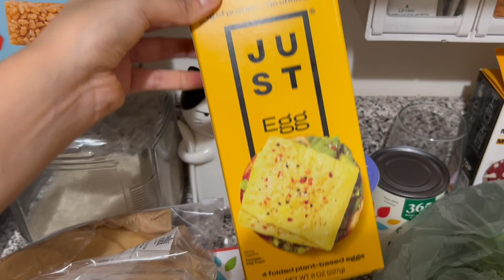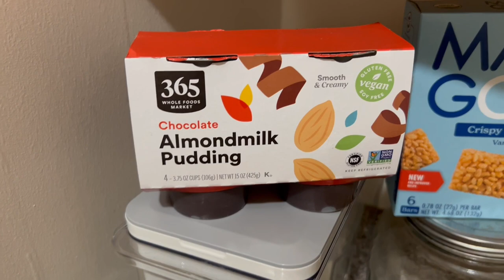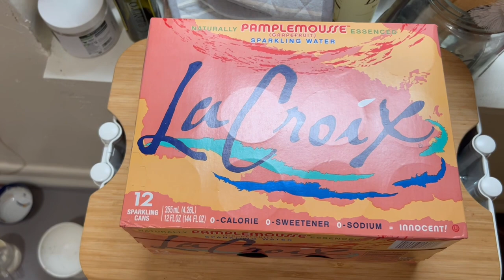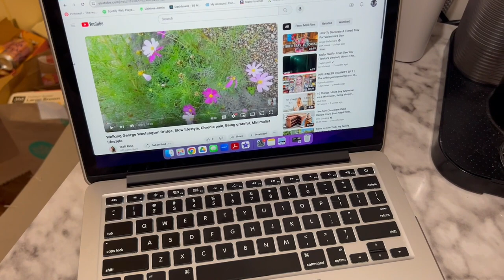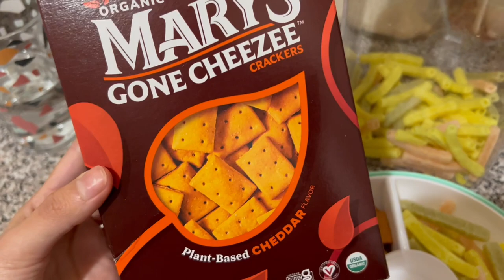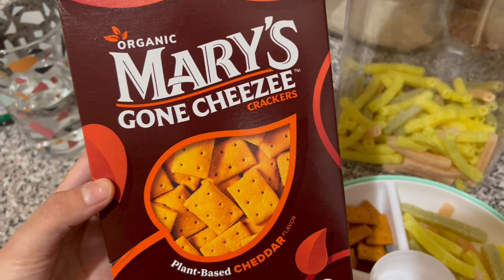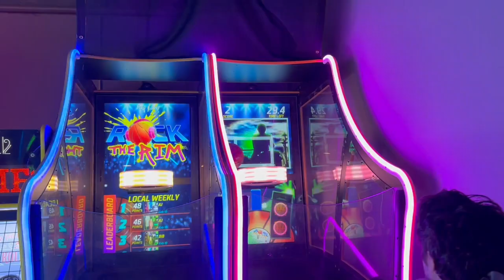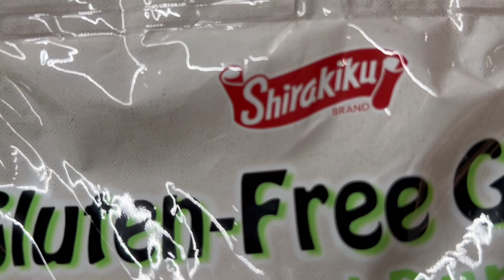Sunday VLOG | grocery haul, going to arcade with friends, vegan snacks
Hi everyone!
Trying to stay true to my word, here is another VLOG! I went to New Jersey with friends and spent the day at an Arcade. I hope you enjoy this VLOG.

-Kayy